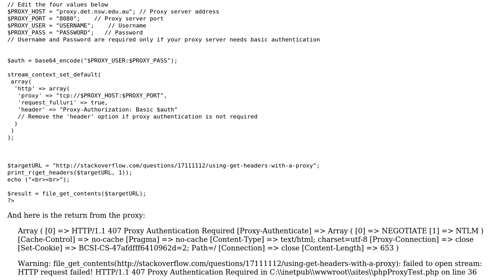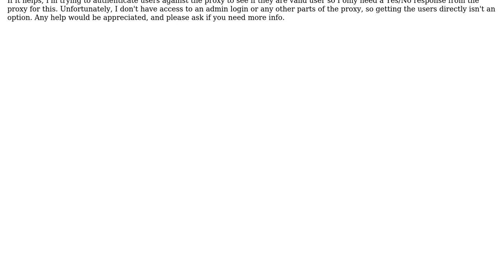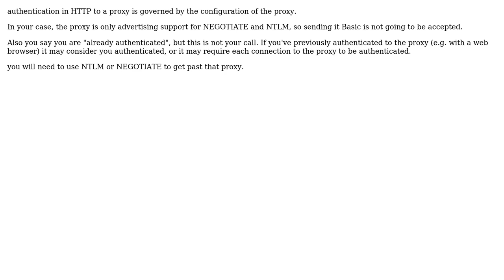PHP cannot authenticate with proxy even with "Proxy-Authorization: Basic"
With thanks & praise to God, and with thanks to the many people who have made this project possible! You are responsible for your own actions.